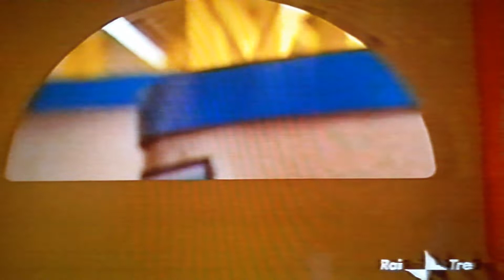L'ospedale delle bambole (Doll hospital) pupazzi